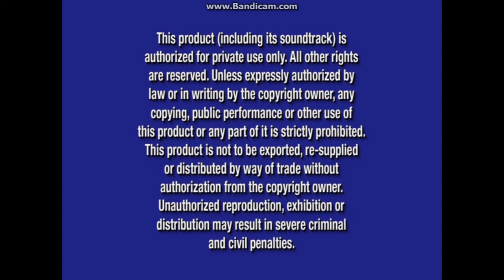Adventures In Babysitting 2016 DVD Overview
DVD Release Date: Jun 28, 2016 (Includes Outtakes. FastPlay is equipped with this DVD.)
VIDEO_TS Files Print Date: May 16, 2016

Opening:
1. Walt Disney Studios Home Entertainment Logo (Aug 12, 2014-present)
2. Disney's FastPlay Selection Menu
3. Finding Dory Teaser Trailer
4. "All Films And Promotions May Not Be Available In All Territories" Notice
5. Blue Warning Screen (Aug 26, 2003-Nov 16, 2021)/The Commentaries and Interviews Screen/FBI Anti-Piracy Warning and U.S. Homeland Security Investigations Warning Screen (Jan 8, 2013-present)
6. A Disney Channel Original Movie Logo

Closing:
1. End Credits/bad Angels Productions Logo/Disney Channel Original Movie Logo
2. "Piracy Is Not A Victimless Crime" Notice (Jan 8, 2013-present)
3. Disney's FastPlay - "Press The Menu Button To Exit Bonus Features" Notice
4. Adventures In Outtakes
5. Disney Movie Rewards Instructional Video (Aug 9, 2011-Nov 13, 2018)
6. Descendants: The Official Mobile Game Commercial (I played a flash game that's almost like this in the past)
7. "Girl Meets World" on Disney Channel Promo
8. DVD Menus

Next overview is a movie that's based on Roald Dahl's 1982 novel of the same name.